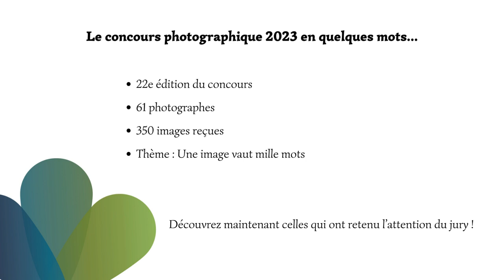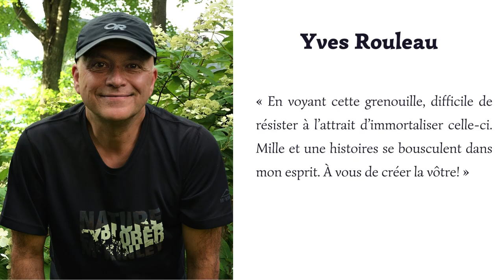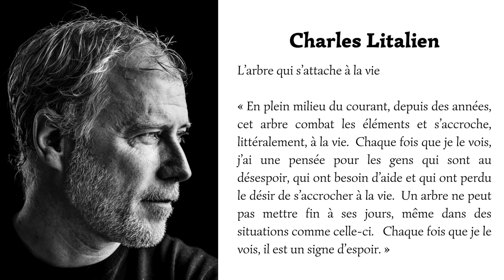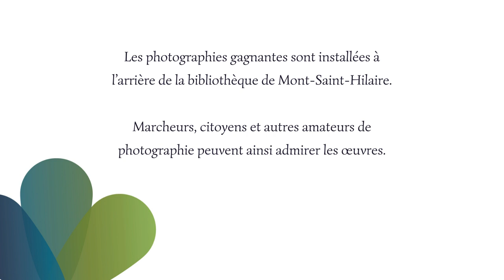Dévoilement gagnants - Concours photo 2023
Découvrez les photos gagnantes du concours photo 2023.

Les photographies gagnantes sont installées à l’arrière de la bibliothèque de Mont-Saint-Hilaire. Marcheurs, citoyens et autres amateurs de photographie peuvent ainsi admirer les œuvres.